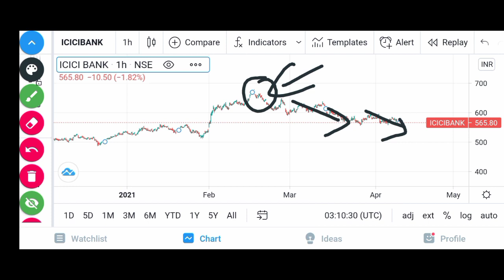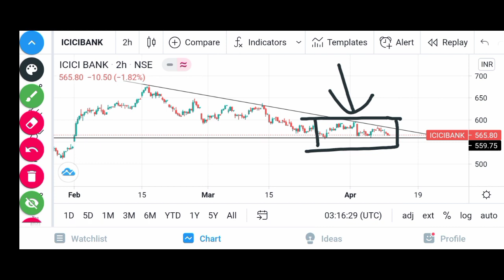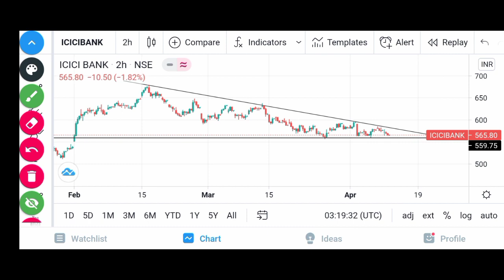Icici bank share buy or sell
picici bank share price today
icici bank
icici bank share targets
icici bank share forecast
icici bank share prediction